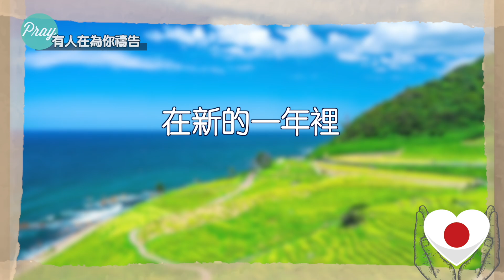有人在為你禱告~為日本能登地震關心代禱 連振翔牧師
親愛的上帝
祢是我們的避難所
我們的力量
是患難中及時的幫助
雖然大地震
海嘯狂拍打
我們不懼怕
懇求祢照祢的應允
安慰在地震中失去親人
受到驚慌的人
也幫助災後一切重建的工程
使前往幫助的人有從祢那裡來的力量
願祢也使日本和世界各地
在新的一年裡
能有滿滿的平安
祈禱靠耶穌基督的名
阿們